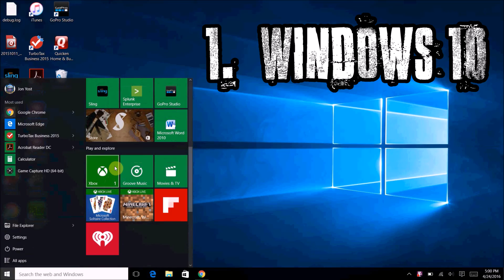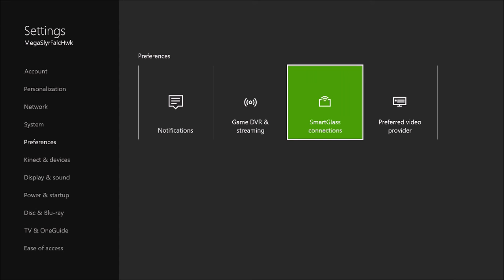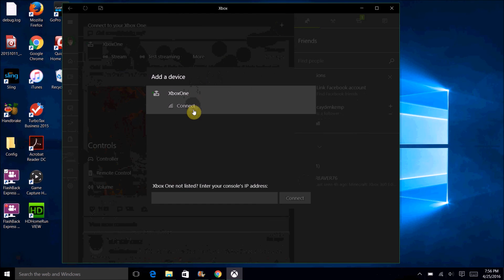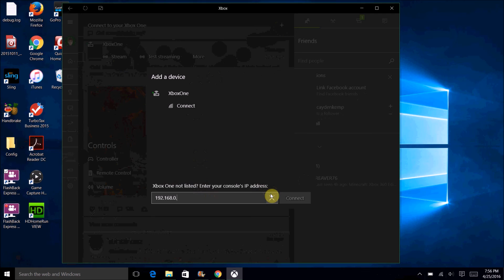How to Stream Xbox One to a Laptop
Simple walkthrough of Xbox One streaming with Windows 10.